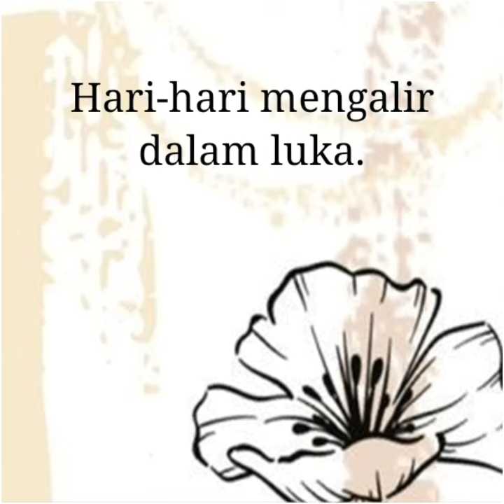Gerimis (Cuplikan Novel)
OPEN PRE ORDER NOVEL GERIMIS KARYA TINTA EMAS❤❤❤❤

Blurd :
Mutiara Suroso lahir dari keluarga politisi tapi meski demikian tak lantas membuat hidupnya bahagia. Sejak sang ayah menjadi seorang politisi segala kebahagiaan hidupnya perlahan lenyap. Mulai dari kakak sulungnya yang diusir dari rumah hingga kisah cintanya yang membuatnya terjebak dalam dilemma benar-benar membuat hidup Tiara serasa begitu sengsara. Tiara yang baru 3 tahun kembali ke Jakarta selama 6 tahun hidup di Paris pada akhirnya benar-benar kembali meninggalkan Jakarta.
Hidup terkadang kejam tapi Tiara juga bukan gadis lemah. Mampukah cinta menyatukan segalanya atau justru memisahkan segalanya termasuk dirinya dengan orang yang dicintainya?